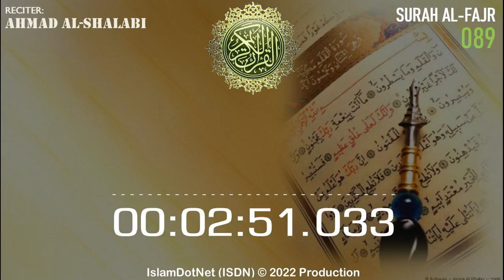MUROTAL: Ahmad Al-Shalabi [089] Al Fajr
Islam menjawab
IslamDotNet (ISDN)

al-quran
al-qur'an